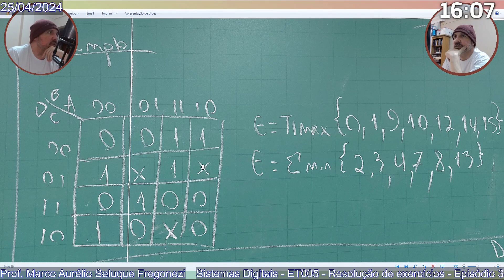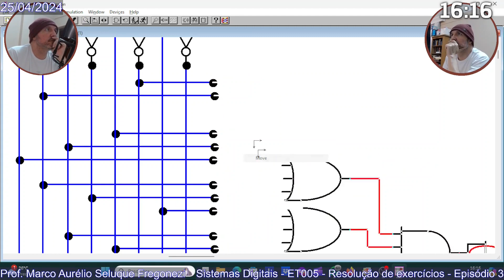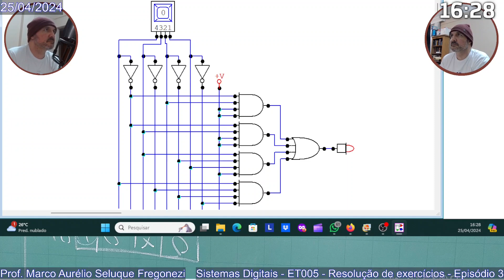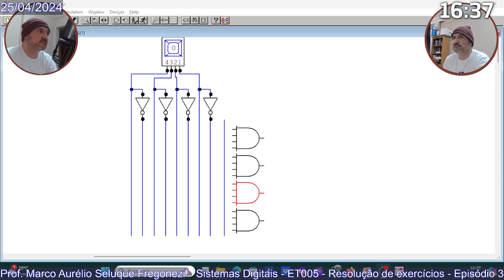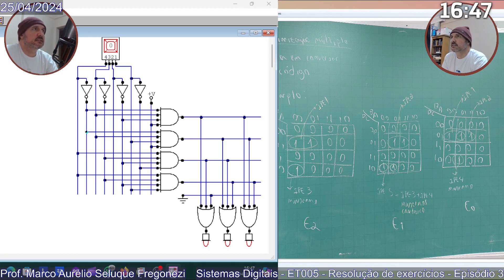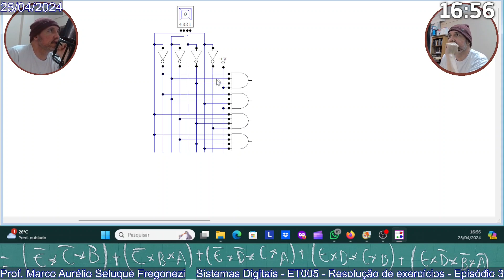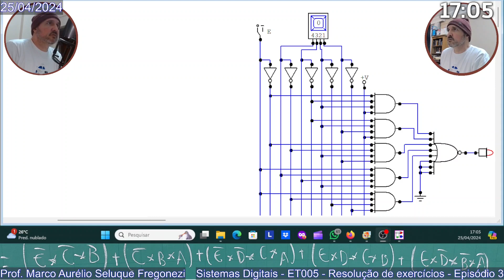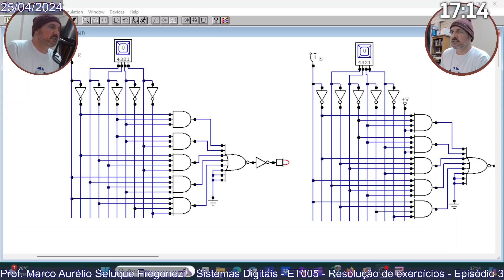Sistemas Digitais - ET005 - Resolução de exercícios - Episódio 3